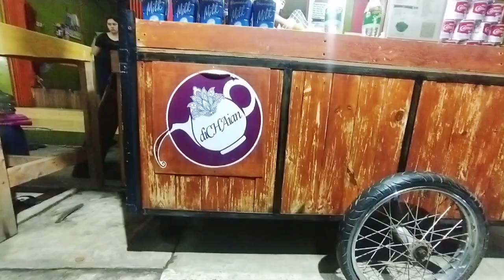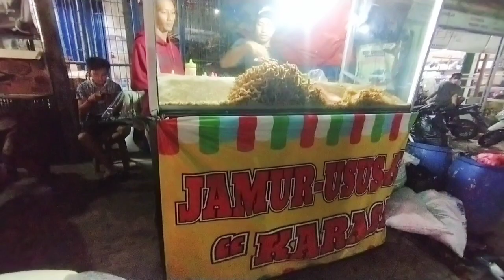Kesibukan aku setiap hari malas males tetep di kerjai bikin meel prep